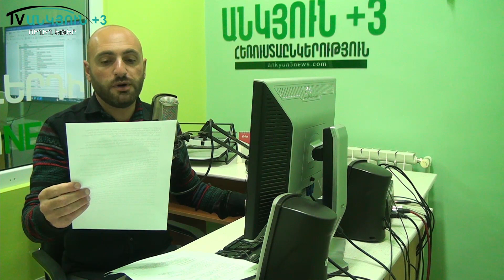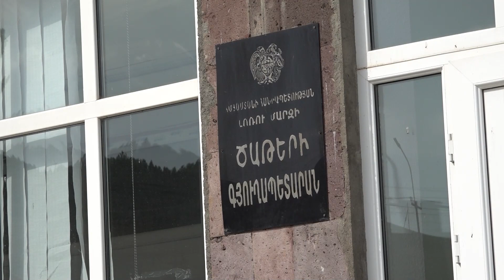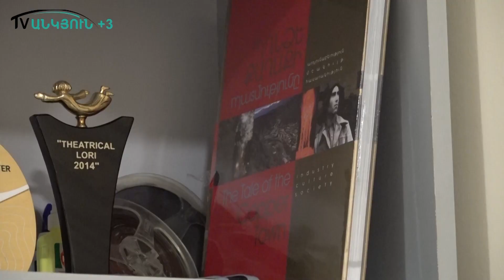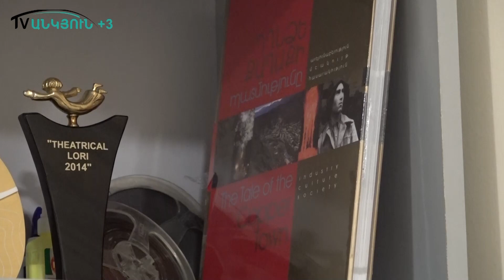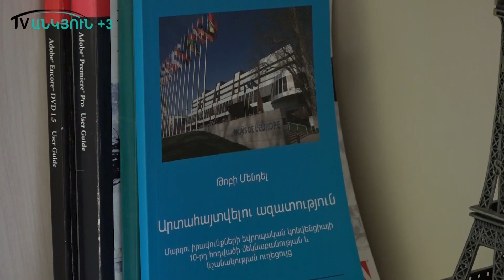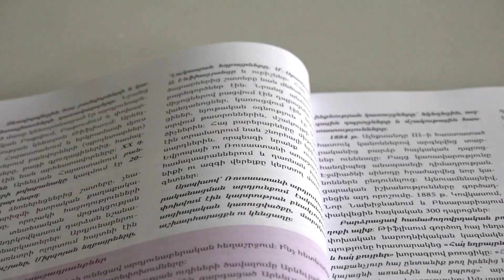Ալավերդի ՌադիոNews 18․10․2022